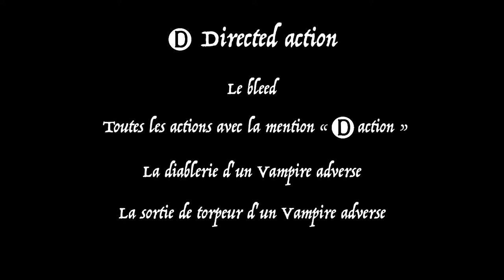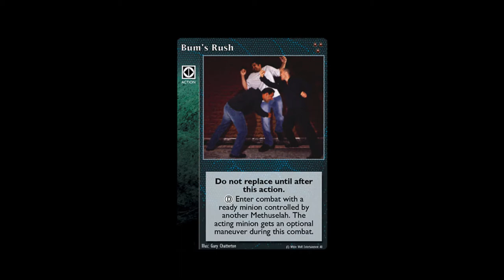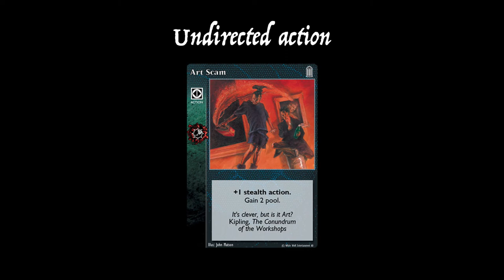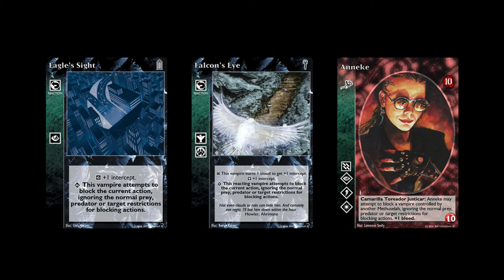La Directed (D) et l'Undirected action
Cette vidéo présente les différences entre la Directed (D) action et l'Undirected action.

00:00 Les Directed actions
01:24 Les Undirected actions
02:53 Le blocage des actions
03:10 Quelques exceptions
03:44 Outro